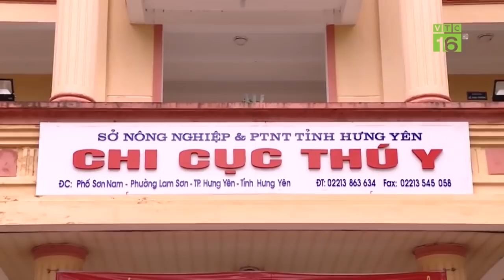Giá lợn tăng cao, dân không còn lợn để bán | VTC16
VTC16 | Miền Bắc là khu vực dẫn đầu về giá với mức bình quân là trên 37.000 đồng /kg, cao hơn 2 miền Trung, Nam khoảng 2.000 đồng/kg. Giá lợn tăng nhưng thực trạng không còn lợn để bán khiến bà con bất lực ngậm ngùi.